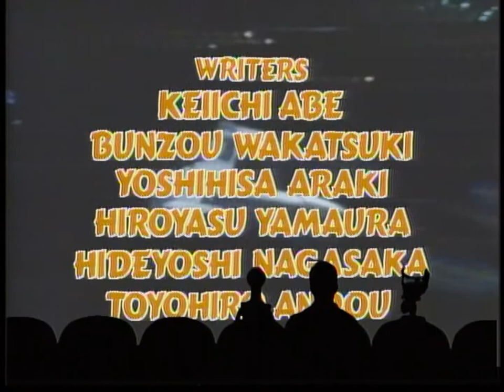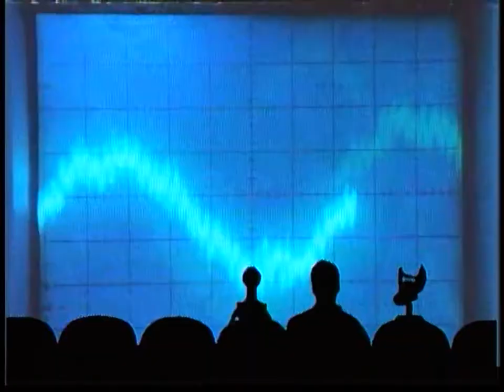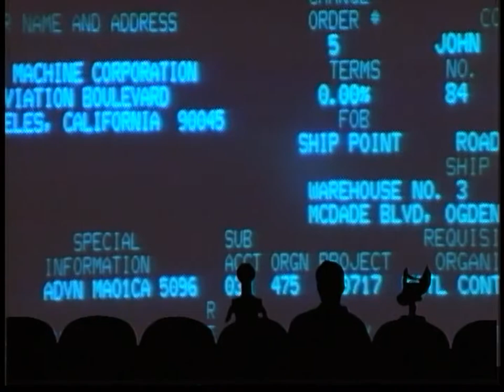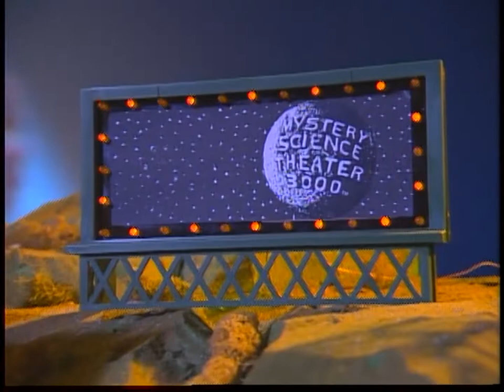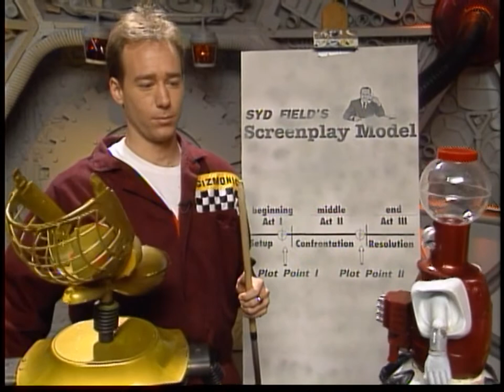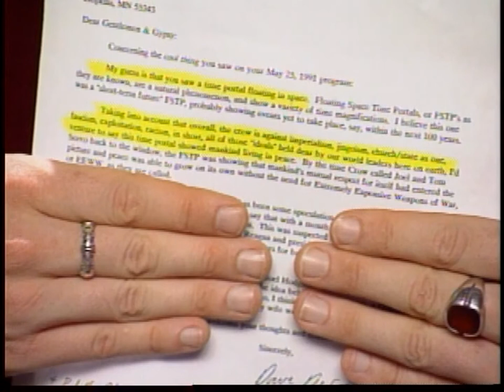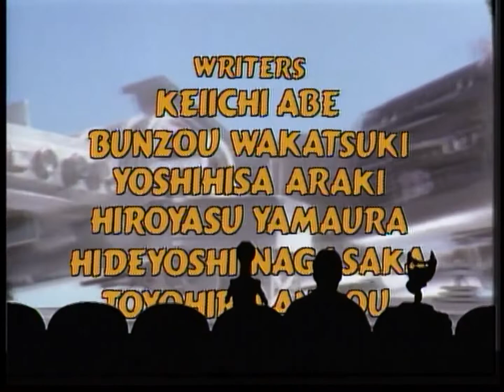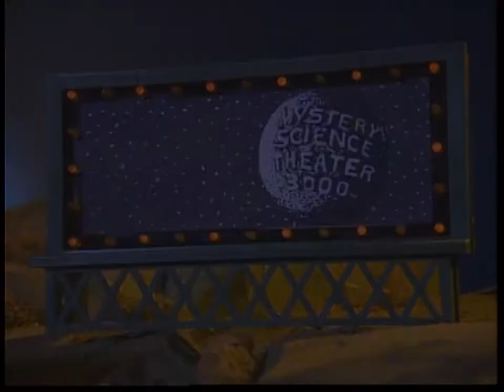MST3K Fugitive Alien & Star Force: Fugitive Alien II (310/318) ~ Mystery Science HD double feature!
Mystery Science Theater 3000 Season 3 Episodes 10 & 18
Fugitive Alien I & II, together so you don't have to turn any knobs in between.

That said, please consider supporting the Humane Society of Waupaca County